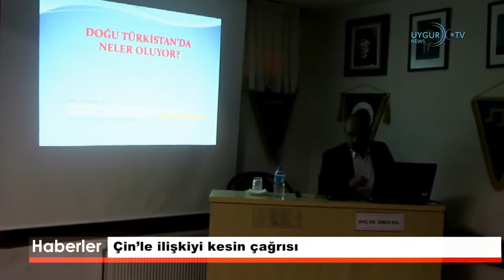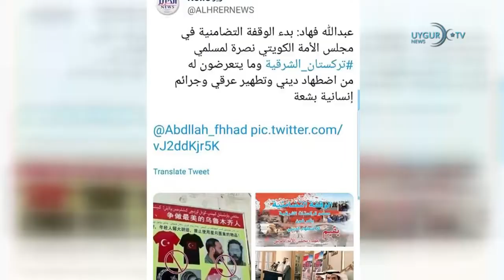[ETIC Günün Önemli Haberleri 31.01.2019]